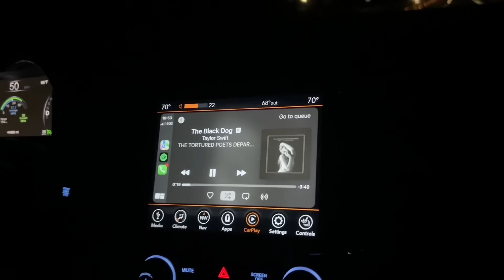spend the week with me — roadtrip, concerts, boat days and picnics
thanks for hanging out with me during this chaotic SD card dump of the past few weeks combined.
steph